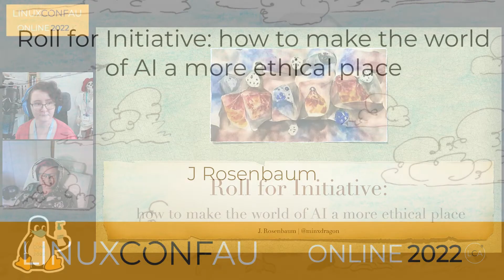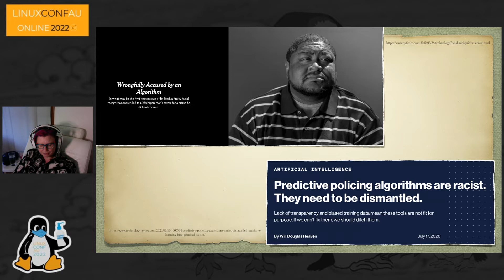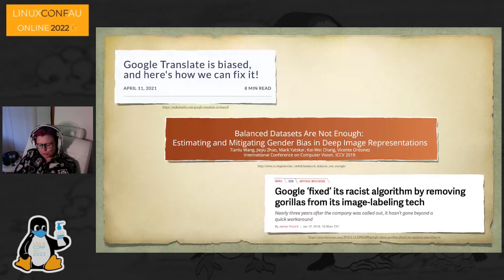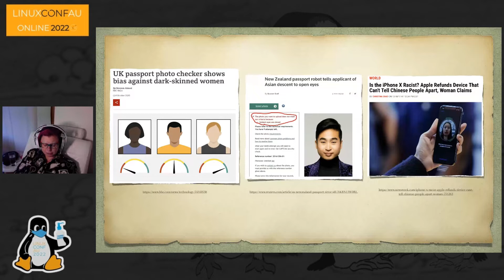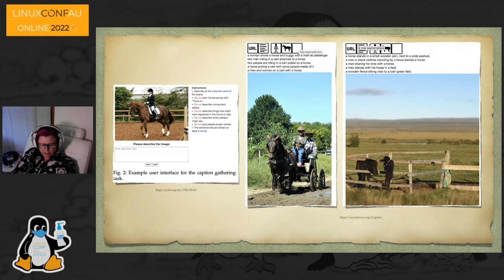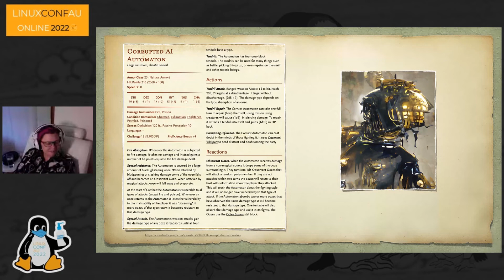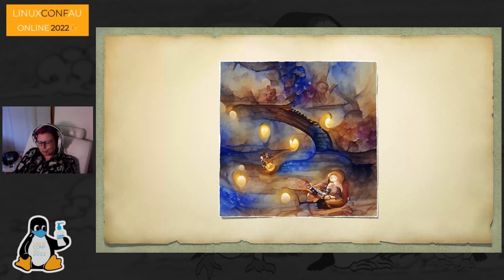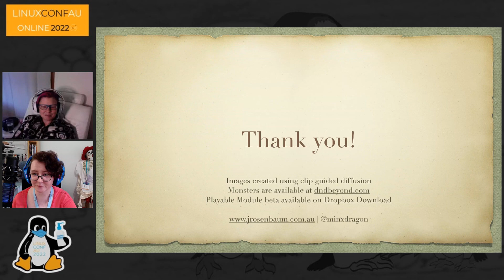Roll for Initiative: how to make the world of AI a more ethical place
(J Rosenbaum) Your team has gathered to fight bias, your tool, AI. How do you muster your forces and all of the abilities at your disposal to fight and slay your fearsome foe? Using all of the lawful and chaotic good tools available, how do you create a balanced party and slay the Beasts of Bias; racism, sexism and queerphobia? Can it be done? Venture together with me into the seedier side of AI as we band together to fight algorithmic injustice and create a better world.

This is a dungeons and dragons themed talk about AI and ethics. I will talk about the key issues facing AI and AI engineers and what we need to do to create better, more equitable AI for all. I will talk about the considerations that need to be made, the issues that exist and how we can all band together to slay this monster.

Sun Jan 16 14:25:00 2022 at Kia Ora Theatre